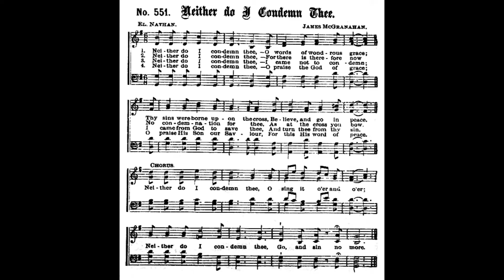Neither do I Condem / Lida M. Keck • classic Christian church hymn arranged/played by Luke Wahl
I love discovering new music and what better way than creating something new myself thru improv and sharing giving you whatever I create. The majority of these arrangements are one take, only the sheet music shown was used for this take, please be nice I'm my worst critic!

HYMN DETAILS
Author: Lida M. Keck
••• Text
1 By the proud worshippers,
Scorned for her sin,
Was the poor wanderer
Rudely brought in.
Scribes came and Pharisees,
Eager to see,
What the meek Nazarene’s,
Verdict would be.
Refrain:
“Neither do I condemn thee,”
Precious words divine!
Falling from lips of mercy,
Like the sweetest chime.
Wonderful words of Jesus!
Sing them o’er and o’er,
Go, and sin no more.”
2 Told of her wanderings,
Marking each flaw,
Spoke they of punishment,
Quoting the law.
Sat He unheedingly,
Head bowing low,
Writing the ground upon,
Sadly and slow. [Refrain]
3 Still cried the Pharisees,
“Pray, Master, pray,
What shall we do with her
What dost Thou say?”
Spoke He rebukingly,
“Let the first stone,
Come from a sinless hand,
And thence alone.” [Refrain]
4 Cheeks flushing red with shame,
Turned each about,
And from His presence went
Silently out.
Then saw He standing there,
Head bending low,
Her whom the world despised,
Saw her tears flow. [Refrain]
5 Spoke He most tenderly,
“Pray, woman, pray,”
“Hast thou accusers none?”
“Nay, Master, nay,”
“Neither do I condemn,
Soul sick and sore,
Go, for I pardon thee,
Go, sin no more.” [Refrain]